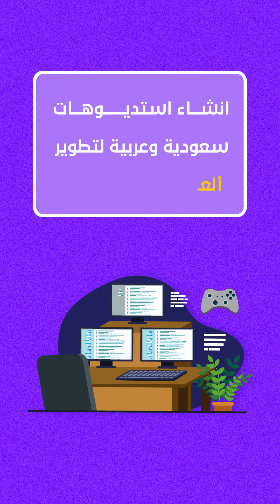قيمر_مثقف | الحلقة السادسة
تسمع كثير عن ألعاب تصنيفها AAA وما تعرف وش معناتها؟
‏تابع الحلقة السادسة من ⁧‫قيمر_مثقف‬⁩ عشان تعرف